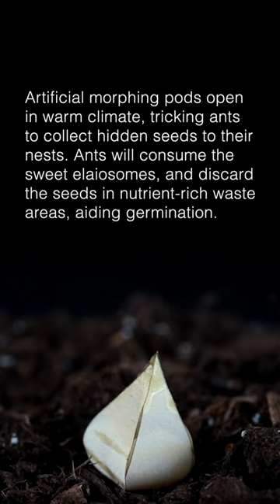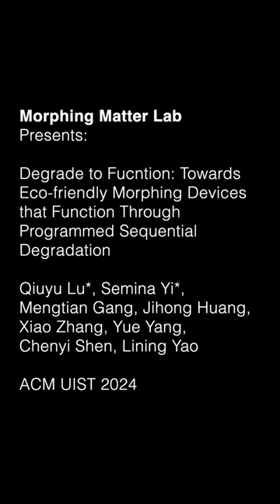Degrade to Function: Forest Feeder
Degrade to Fucntion: Towards Eco-friendly Morphing Devices that Function Through Programmed Sequential Degradation
Qiuyu Lu*, Semina Yi*, Mengtian Gang, Jihong Huang, Xiao Zhang, Yue Yang, Chenyi Shen, Lining Yao